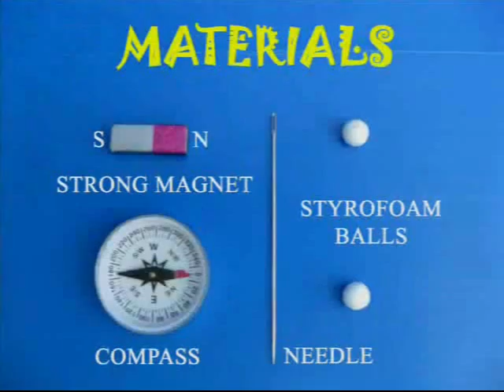MAGNETIC NEEDLE | Punjabi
You can easily make a Magnetic Needle. For this you will require a long needle, a very strong magnet and two Styrofoam balls. Hold the long needle and rub it with the strong magnet from left to right. Lift the magnet. Again rub it from left to right. Lift it again. Rub the magnet on the needle around 15-20 times. Then the needle would be magnetized. Then poke two Styrofoam balls on the two ends of the needle. This will enable the needle to float in a bowl of water. Place the needle in a bowl of water. You will be surprised that the needle will automatically orient itself in the North-South direction. This can be tested using a magnetic compass kept on the table. This is a very simple way of converting an ordinary needle into a magnetic needle.